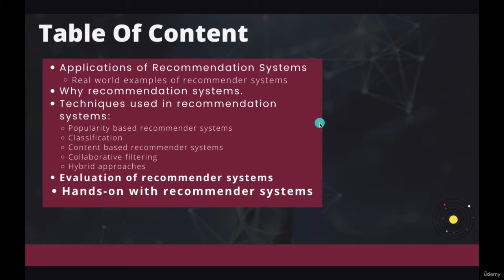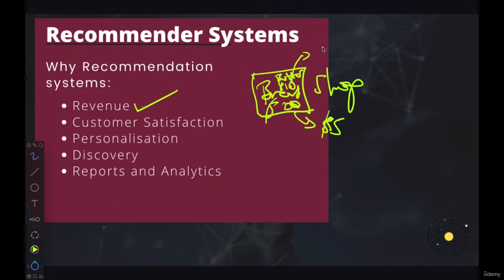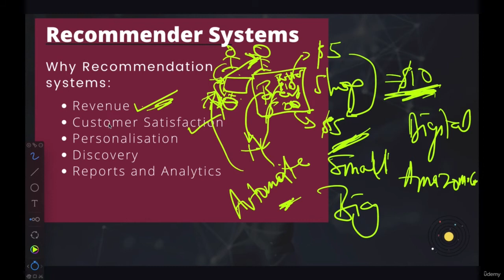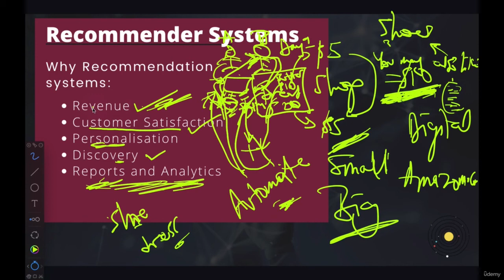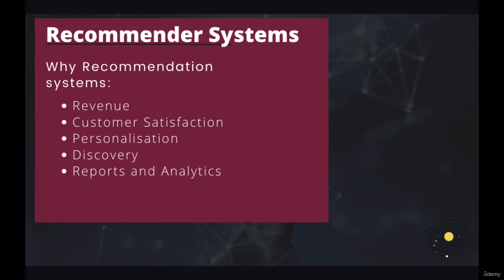Why Recommender Systems?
Recommendation Systems is one of the most crucial and essential skills to have as a Data Scientist.
In this tutorial, we will learn everything you need to know to building effective and robust Recommendation Systems. By the end of this tutorial, you will do an awesome project to build your own recommendation system.